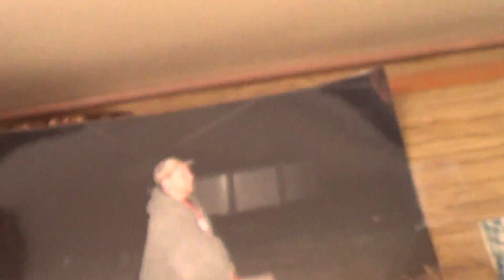Snow Romp!!! Late 2013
Seriously snowed out there.  Had to heat up the willys transfercase before it would shift, but hey.  I actually changed the gear oil in the t case and the trans the other day.  Not that it could be called gear oil anymore.    after letting it run in 3rd gear, with the t case in neutral for a few hours at 2000 rpm, the case was hot, and the stuff came out like melted marshmallow consistency.  It was gear oil colored, and kinda smelled like it, but wasn't really gear oil anymore.   So now the shifters don't get frozen in place!  Wooo!!!
Later in the video, you can see my neighbor Johns international, truck, i think its a 1 ton steak body type thing, maybe heavier duty even, but it looks pickup truck style. Its in the weeds. And DAMN mike was really getting it on the 250ES! He normally holds back alot, but he was fucking punching it like crazy.